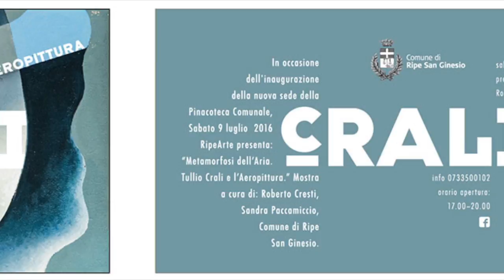Paolo Teodori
Appuntamento con l'Arte 4 luglio 2016 - intervista al sindaco di Ripe San Ginesio Paolo Teodori sull'inaugurazione della mostra "Metamorfosi dell'aria. Tullio Crali e l'aeropittura" a cura di Roberto Cresti, Sandra Paccamiccio e il Comune di Ripe San Ginesio, dal 9 al 16 luglio 2016.